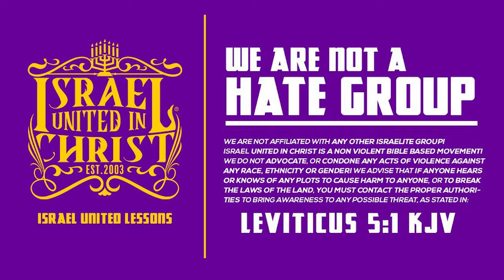IUIC | CRY 😭 FOR THE NATION AS A WHOLE VS ONE SOUL